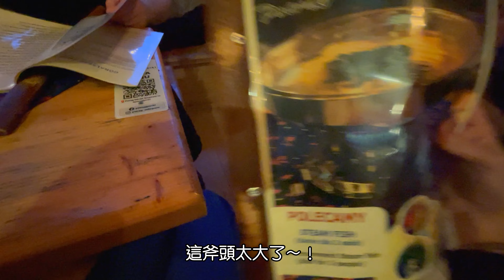波蘭冬天～原來我們不適合｜請不要選擇走路下山，整個情緒都"牙"起來！｜跨年推薦來這裡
首先提供一些札科帕內的資訊給大家
這網站都是札科帕內城鎮裡的著名景點，而且有直播影片可以讓你觀看現場
這趟旅程很遺憾的是 我感冒太嚴重以至於沒有去更多景點逛逛，不過在跨年這一天還是有好好的出門湊熱鬧！
Krupówki 是一條長達950公尺的街道，熱鬧度用比喻可說類似西門町感覺～但沒有很擠。非常多的餐廳、紀念品商店、服飾店，手工藝品店與一些小吃攤等等，但小吃多為Oscypek 是一種半硬、鹹的奶酪 用羊與牛的奶做成的。很可以逛！
要去Gubałówka 古巴洛瓦卡山丘，走Krupówki 穿過地下道後走Na Gubałówkę 街 約1500公尺左右就會抵達古巴洛瓦卡山下（搭纜車地方）。
講到Na Gubałówkę 街 感覺就真的跟Krupowki完全不同 類似傳統市場，也有非常多賣奶酪的小攤。
這裡建議你買票上下山吧！你可以選擇免費或買票上Gubałówka 古巴洛瓦卡山丘。這次我選擇走下山，天呀！我媽呀！非常後悔 因為我穿靴子非專業登山鞋，腳趾痛得要Ｘ！而且非常不好走因為融雪，地上泥濘也特別滑 加上 這山小陡～。嗯！將會是我人生印象深刻的一筆。
好啦！希望你喜歡這影片